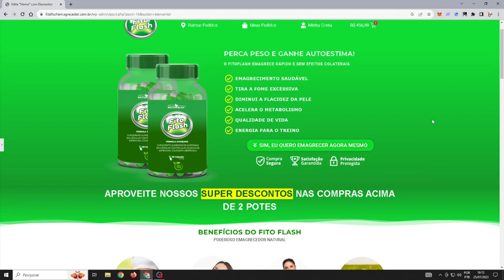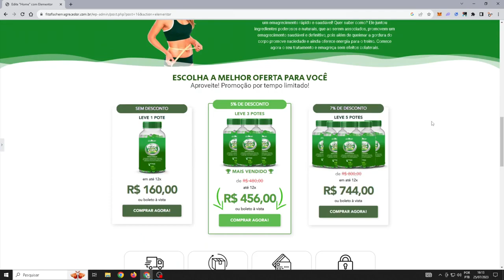Emagreça Com Saúde - Fito Flash Emagrecedor Final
Curso Vendedor De Sucesso - Aumente Suas Vendas e Seje Um Expert Na Internet!